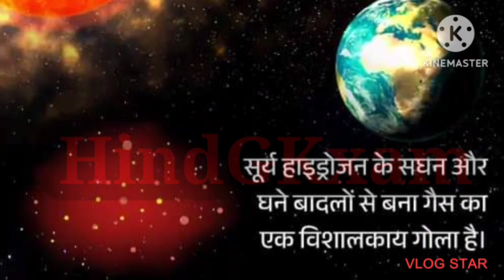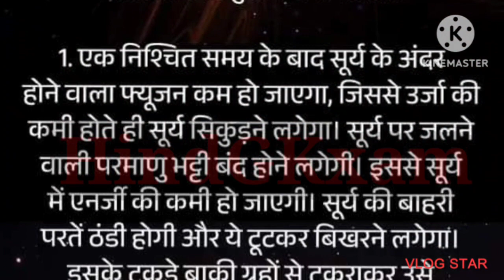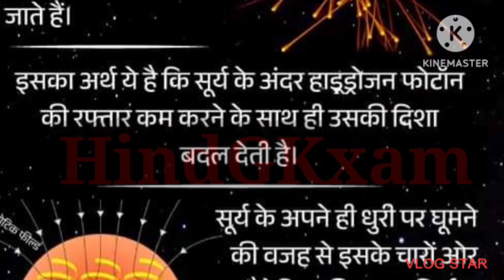Aditya L1 mission //भारत का एक और धमाका 😱//क्या सूर्य भारत को सफल होने देगा?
अंतरिक्ष की सैर,अंतरिक्ष के डरावने भयानक रहस्य,अन्तरिक्ष से पृथ्वी पर कैसे आते है,मंगल ग्रह से जीवन कैसे नष्ट हुआ,ग्रहों की रियल आवाज सुनकर वैज्ञानिको के उड़े होश,ब्रम्हांड के आखिरी छोर तक की यात्रा
Space station